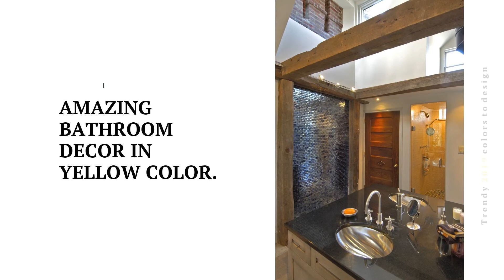Yellow Asian Bathroom Colors & Ideas 🖌 Faucets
Best Yellow Asian Bathroom designs in one video! This video helps you to discover the best vision for your room decoration. Our team gathered the greatest examples for your Bathroom. Our top designs are created in a Asian style that matches the Yellow color and its shades fully.

Professionals may find this video inspirational for their work on Bathroom renovation. You may get some innovation thoughts on the ongoing projects and get bold with the choice of Yellow shades. To do this, you have to watch it ‘till the end. You will see the collection of photos with décor elements, furniture, and the basic palette of colors for any kind of décor.

From the video, you will get motivated by the diversity of tiles, series of faucets, multitude sinks, cabinets and accessories for your bathroom.On this channel, you will seethe biggest catalog of designs for different apartments and styles. For example, enjoy the Living-space in the Asian style or Deck in Asian. You can experiment with a new color palette too. Our experts can’t wait to hear your comments about the video. If you find helpful our tips, you are welcome to put the like. Do you know other ideas on how to beautify your home? Please share your thoughts about the Bathroom in Asian style in a comment under the video. Save our channel to receive more designs and inspiration for Bathroom decoration.

Our team do not own the rights for the content. We do not work with any decorators or furniture companies. All the rights on materials are protected by law and belong to their owners.